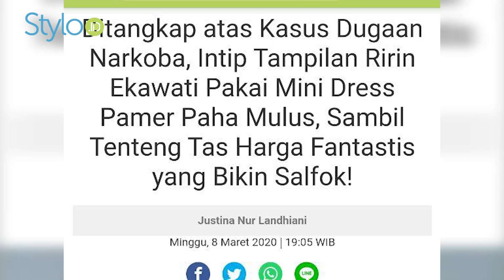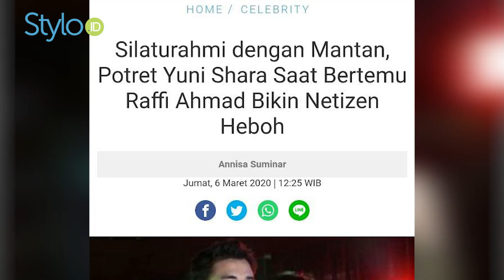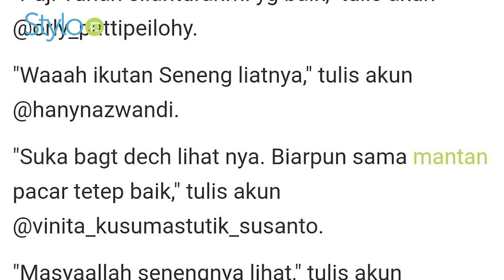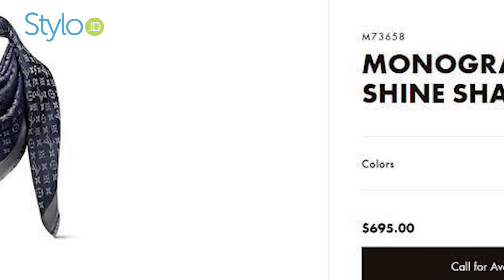Berita Selebriti Terbaru: Kerudung Mahal Inul, Yuni Shara - Raffi, Puput Ahok & Ririn Ekawati |Stylo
Berita Selebriti Terbaru: Kerudung Mahal Inul, Yuni Shara - Raffi Ahmad, Puput - Ahok & Ririn Ekawati | Stylo.ID

klik link di bawah ini ya!

Ditangkap atas Kasus Dugaan Narkoba, Intip Tampilan Ririn Ekawati Pakai Mini Dress Pamer Paha Mulus, Sambil Tenteng Tas Harga Fantastis yang Bikin Salfok!

Silaturahmi dengan Mantan, Potret Yuni Shara Saat Bertemu Raffi Ahmad Bikin Netizen Heboh

Mewah! Inul Daratista Pakai Kerudung Harga 10 Juta Rupiah Saat Foto Bareng Bu Risma Wali Kota Surabaya

Jadi Nyonya Komisaris Utama Pertamina, Tampilan Istri Ahok Puput Nastiti Devi Saat Kondangan Jadi Sorotan

Credit.
Beauty & Fashion Stylist:
Videografer :

EDITORIAL OFFICE

ADVERTISING